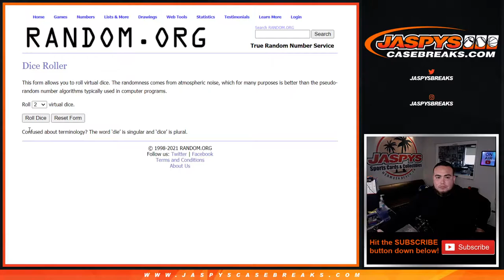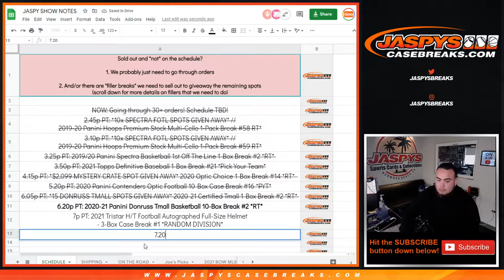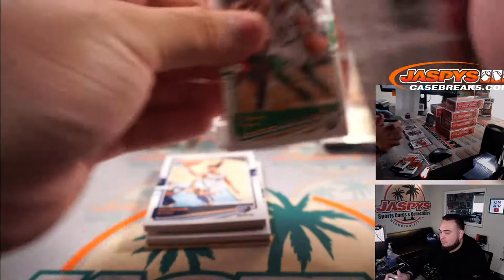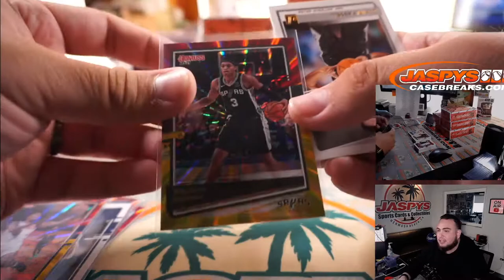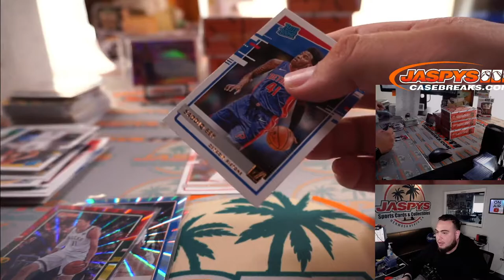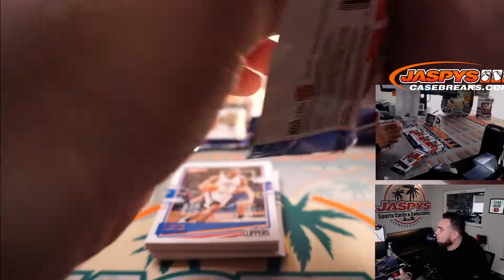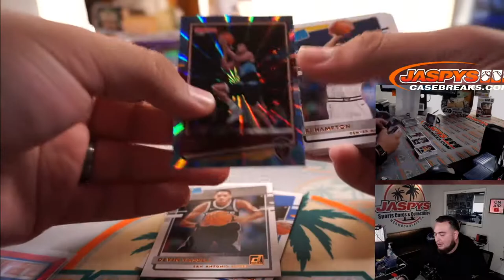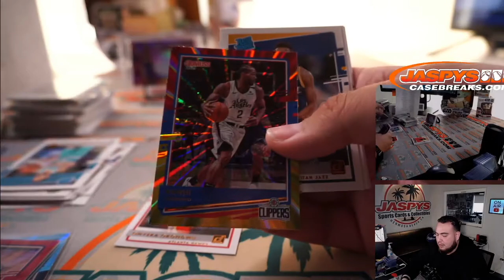M. 5/24/21 - 2020-21 Panini Donruss Tmall Basketball 10-Box Break #2 *RT*